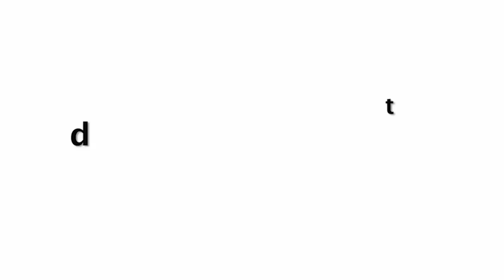Yeh Rishta Kya Kehlata Hai Actress Shivangi Joshi New Dance Video Is So CUTE!